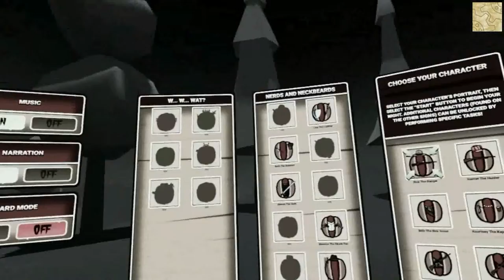[H3VR] Rotwiener Santa is mad now...